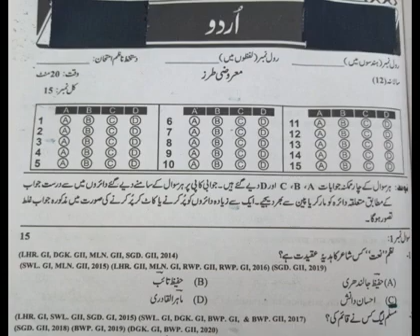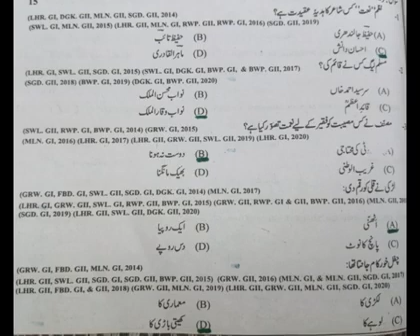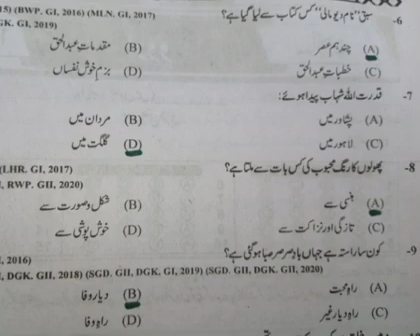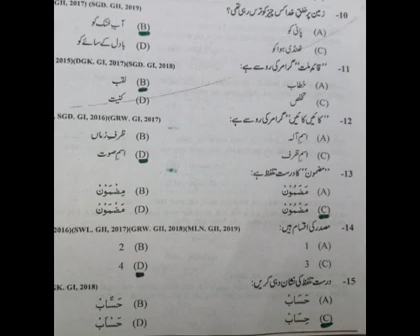Urdu Model Paper no.4 (Objective type) for 10th class 2022-2023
viewers aaj ki video mein hum Urdu Model Paper no.4 (Objective type) for 10th class
Urdu Model paper 10th class ncert urdu solution PTB  new course share kr rahe hain.

pdf of  model question paper,
latest model paper

urdu model paper no.4Model paper 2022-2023Urdu model paper 4 class 2022-23urdu paper presentationts tetUrdu model paper classurdu paper checkinglearn urduurdupod101urdu languagespeak urduurdu nativeurdu basicsurdu culture